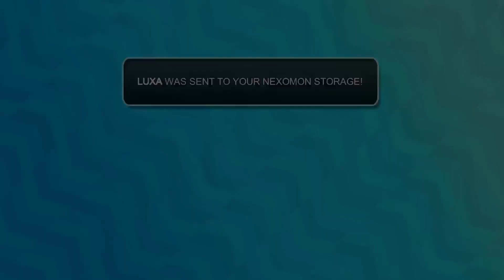Nexomon - Side Quest - Legendary Hunt-Luxa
Note: This Legendary can spawn in any map screen, highly recommended you have the Legendary Radar.